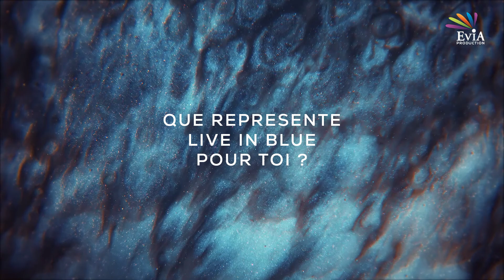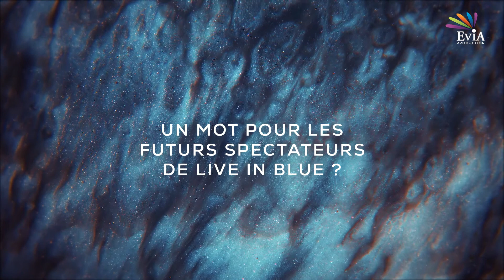🟦 Interview de Danhôo pour LIVE IN BLUE : Calvi 🟦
Danhôo mettra en couleur Live In Blue : Calvi !

Et vous avez entendu l'artiste ? Il nous prépare même une surprise 🤭

J-1 avant le début des festivités ! Hâte de vous retrouver sous le soleil de Corse ☀️

Retrouvez-nous le 3 Juillet 2021 à l'Amphithéâtre de Calvi pour une expérience artistique unique.

L'artiste Danhôo mettra en couleur le poème composé par Ma Desheng, accompagné par les chants polyphoniques de L'Alba et le concert de jeanmi et ses musiciens.

Un live painting et un concert performance à ne pas manquer !

L'événement sera en accès libre à l'amphithéâtre de Calvi et sera également rediffusé en direct sur YouTube pour ceux qui n'auraient pas la chance de pouvoir y participer en personne.

Venez vivre avec nous une évasion musicale sous le beau soleil de Corse.

L'événement se tiendra dans le respect des règles sanitaires en vigueur.